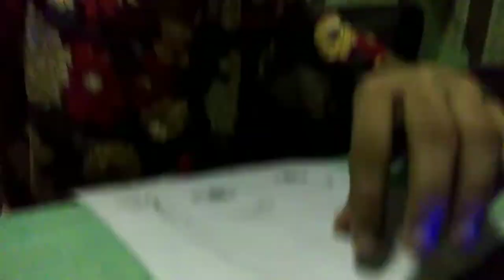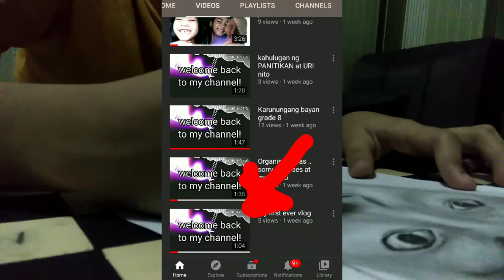Hello guys I'm portraiting Marvin Fojas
Hello guys
This is Marvin fojas  accounts
Marvin Fojas
My account.